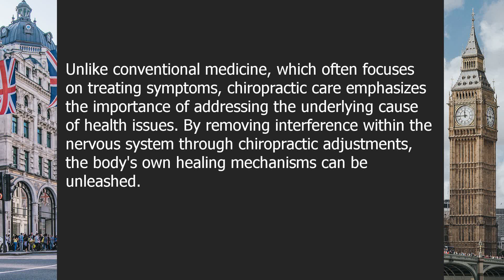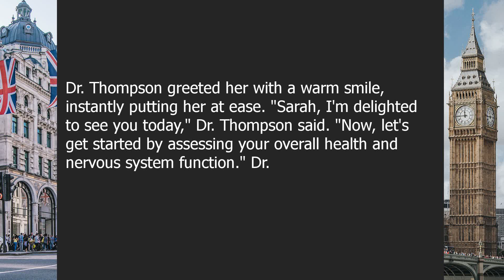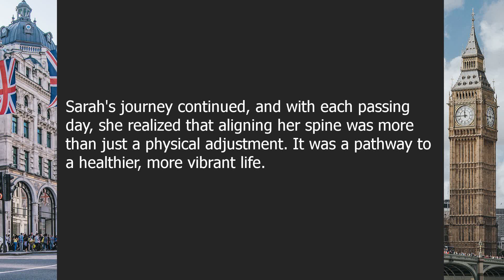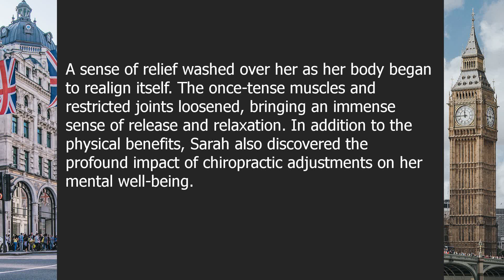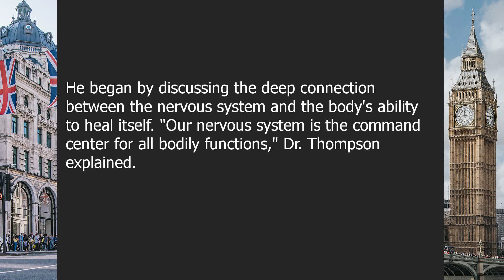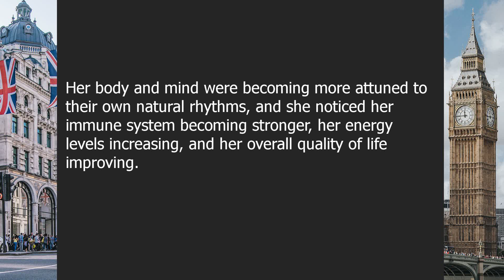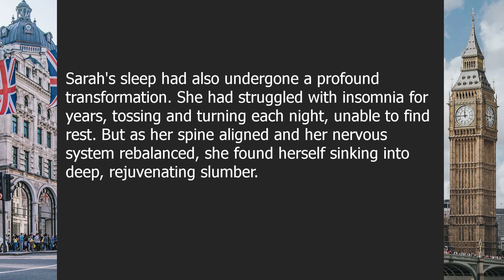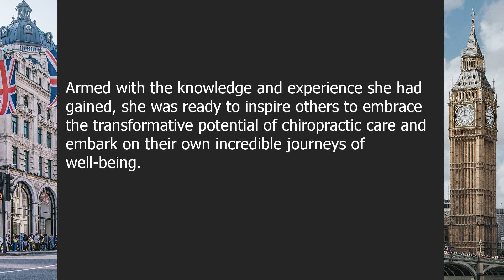Chiropractic | Beginner English Listening Comprehension for Practicing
About this video:

Alignment Unleashed: The Transformative Power of Chiropractic Care

00:00-03:42 | Chapter 1: The Fundamentals of Chiropractic Care
03:42-07:46 | Chapter 2: Unleashing the Power of Alignment in the Body
07:46-12:30 | Chapter 3: The Art and Science of Chiropractic Adjustments
12:30-17:44 | Chapter 4: Unlocking the Healing Potential of Chiropractic Care
17:44-22:33 | Chapter 5: Transforming Lives Through Chiropractic Care

Question answers:

Question 1: What are the key principles of chiropractic care?
Answer: The key principles of chiropractic care include the focus on the body's ability to heal itself, the importance of spinal alignment, and the connection between the spine and the nervous system.

Question 2: How does alignment impact overall health and well-being?
Answer: Alignment plays a crucial role in overall health by ensuring proper nervous system function, improving posture, enhancing movement, and reducing pain and discomfort.

Question 3: What is involved in a chiropractic adjustment?
Answer: A chiropractic adjustment involves manual manipulation of the spine to restore proper alignment, relieve joint restrictions, and optimize nervous system function.

Question 4: How does chiropractic care facilitate the body's natural healing process?
Answer: Chiropractic care helps remove interference in the nervous system, allowing the body to function optimally and heal itself naturally.

Question 5: How can chiropractic care positively impact people's lives?
Answer: Chiropractic care can improve quality of life by reducing pain, enhancing mobility, promoting better sleep, boosting immune function, and increasing overall well-being.